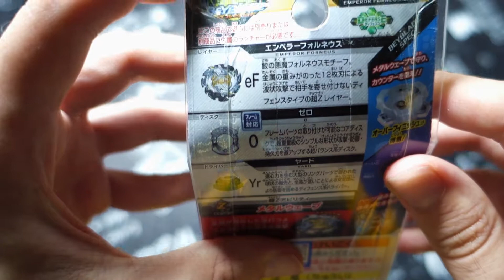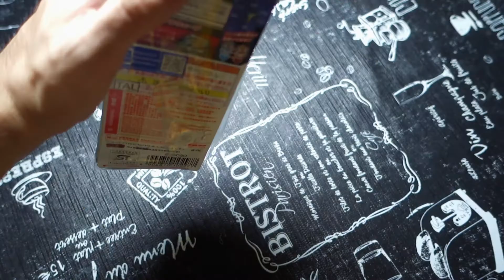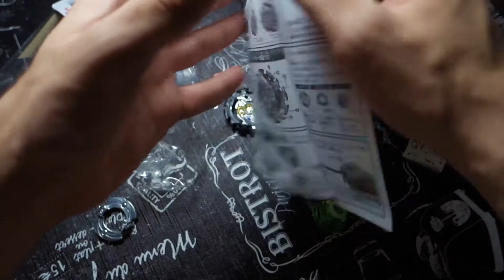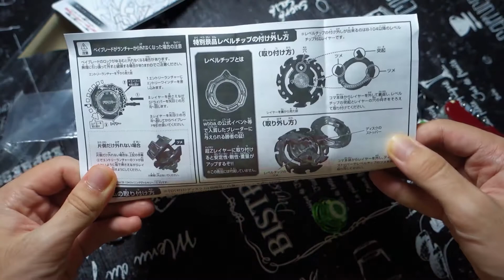Emperor Forneus .0.Yr (B-106) - UNBOXING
Con este UNBOXING  del Emperor FORNEUS de Takara Tomy regresamos a la Academia Beygoma en la era de Beyblade Burst Turbo/Cho-z con Fubuki.